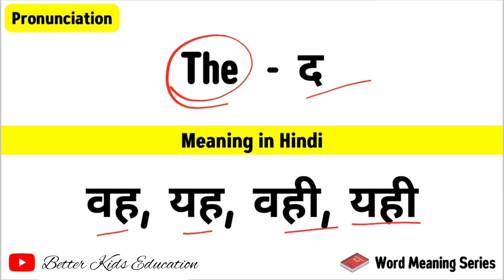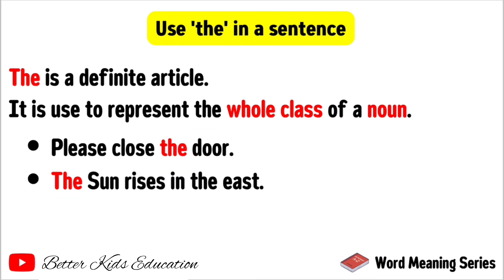The Meaning in Hindi | The ka matlab kya hota hai | The का मतलब क्या होता है | the hindi translation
The Meaning in Hindi | The ka matlab kya hota hai | The का मतलब क्या होता है | the hindi translation | use the in sentence
इस वीडियो में आप The का हिंदी में मतलब समझेंगे और साथ में The को कैसे बोले या The को बोलने का सही तरीका भी सीखेंगें |